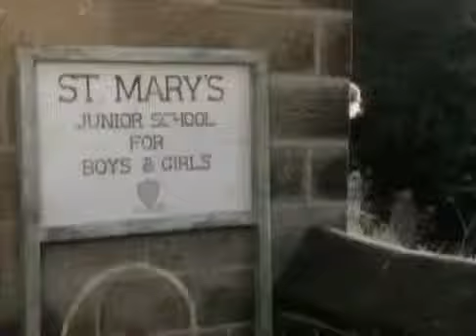Simply Red Holding Back The Years